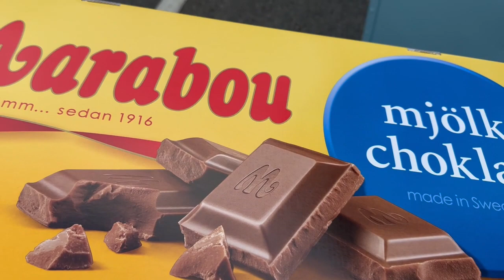Schweden Vlog #14 | Kräftskiva, Stockholm, Love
Hallo meine Lieben im heutigen Video gibt es wieder einen Schweden Vlog viel spaß beim schauen.

Unbezahlte Werbung